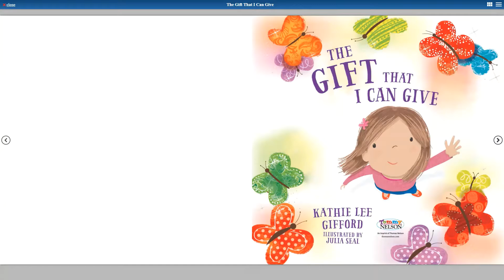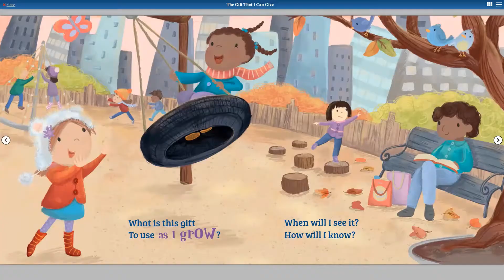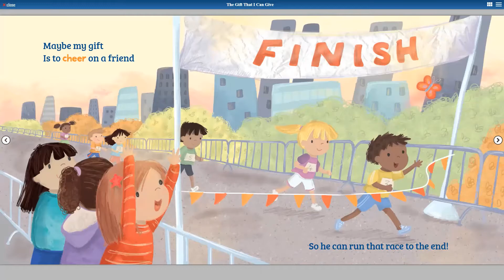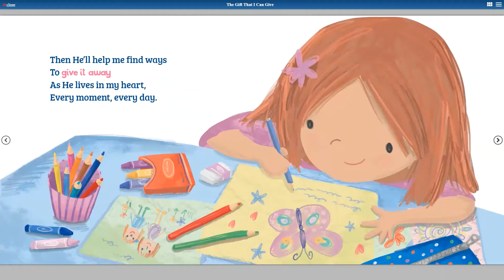Toddler Tuesday_3.23.21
Welcome to Toddler Tuesday! Today we get to sing and read “The Gift That I Can Give” by Kathie Lee Gifford which empowers children to find unique ways to make a difference in the lives of those around them.